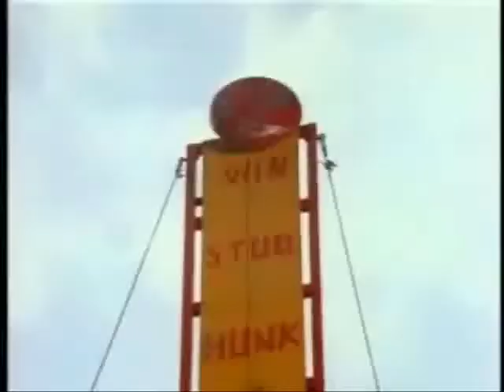Step by Step Season Four (Episodes 1 and 2) Intro with Full House Theme Song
Here's the Full House theme song with the Step by Step intro.